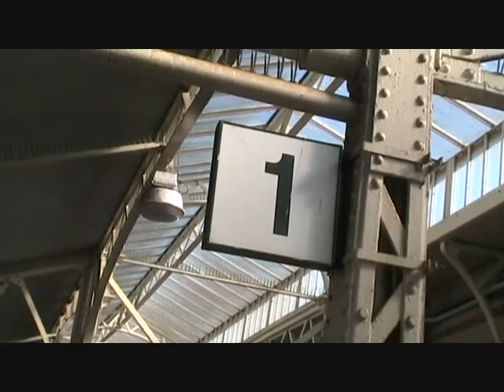Bath Spa Station Behind Platform One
Behind Platform One is a quiet area of Bath with the River Avon flowing down to the Bristol Channel.  Part of the station proper is built on a bridge.